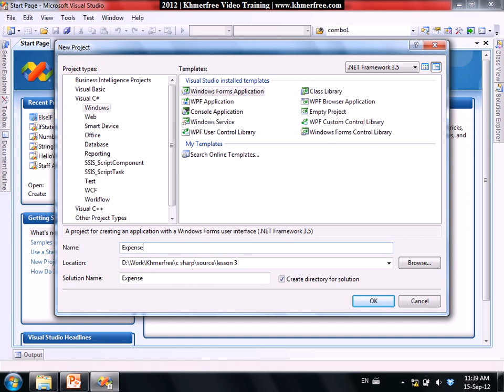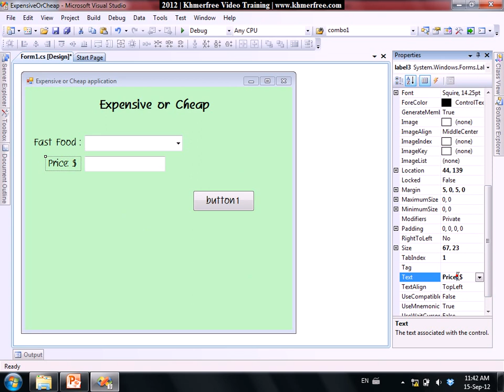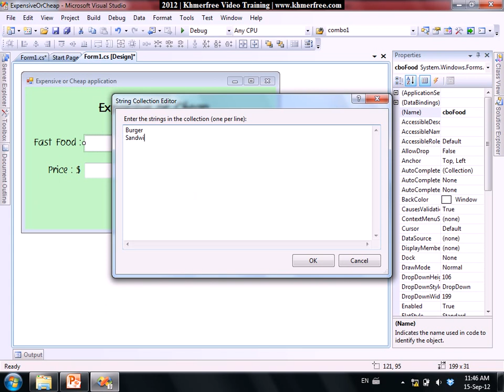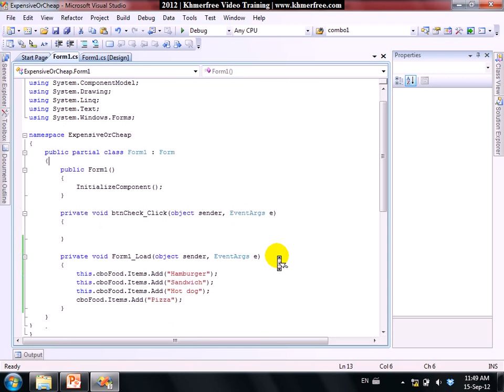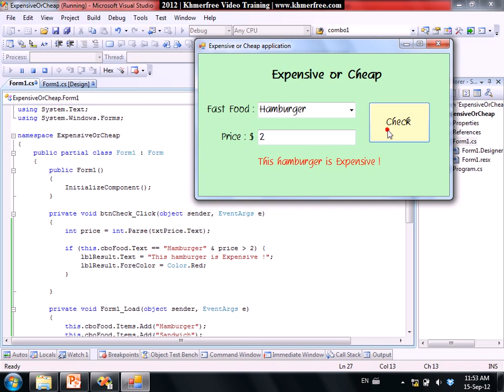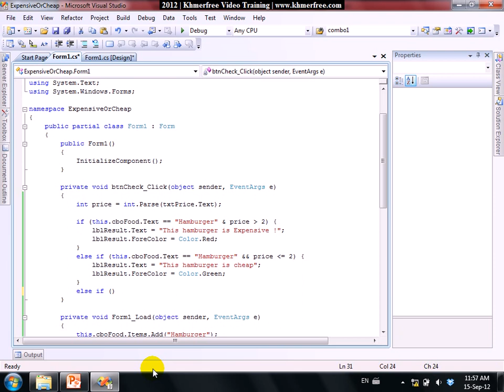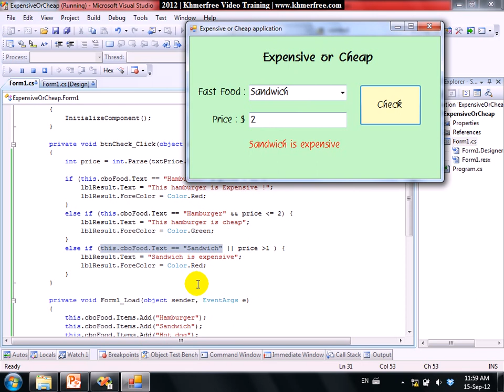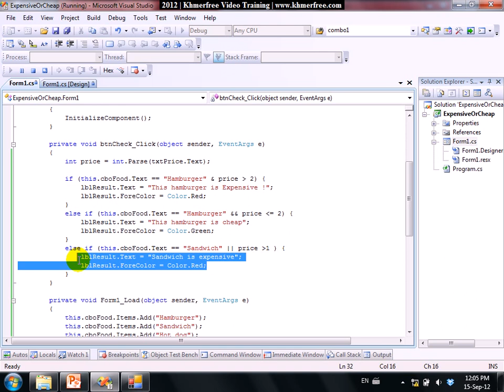3.3- IF and Operator